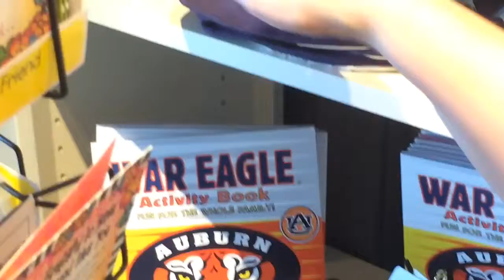Phyllis Looks Through the Latest Auburn Merchandise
Fall 2015 on display at the Gardendale,AL Cracker Barrel. It's a real inner battle every year over those Auburn mints.